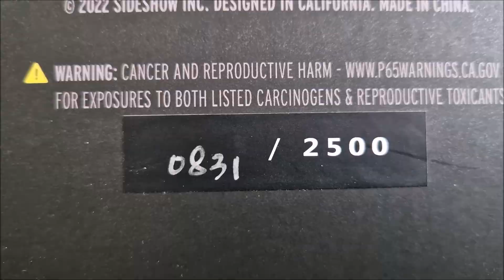Review de la statue d'Anakin Skywalker Mythos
La guerre des clones bat son plein et le général Skywalker mène ses troupes au combat en repoussant les hordes de droides B1 et B2 de la Fédération. Cette sublime statue de la gamme Mythos de Sideshow collectibles présente une version inédite du héros Jedi et cette review va vous la faire découvrir. En espérant qu'elle vous plaise autant qu'à moi...